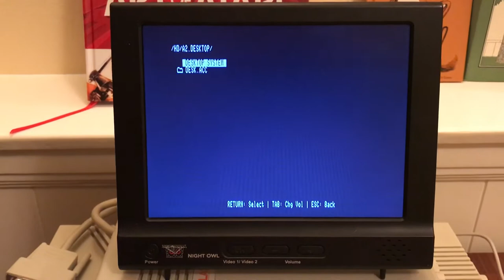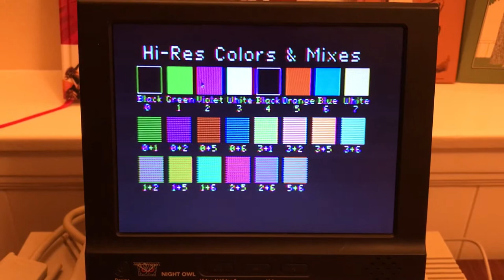Show Image DA for Apple II Desktop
After 30 years... a new desk accessory for the Apple II Desktop GUI file manager/launcher for the 8-bit Apple II line. It lets you view double and single hires files.

This is on my Laser 128EX using the built-in 3.6MHz accelerator with 1MB memory expansion and a FloppyEmu providing multiple 32MB SmartPort hard drives.